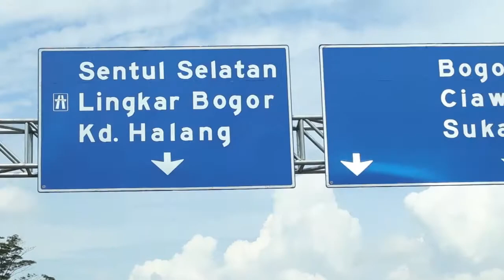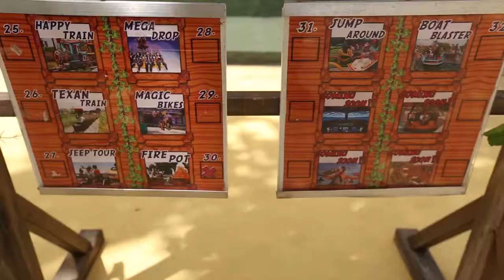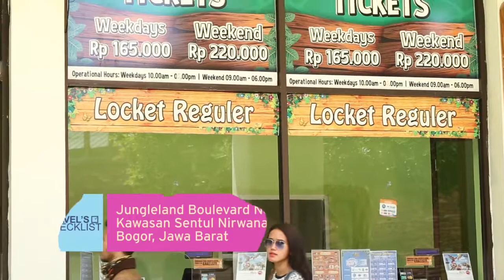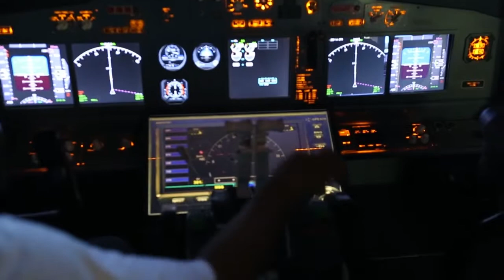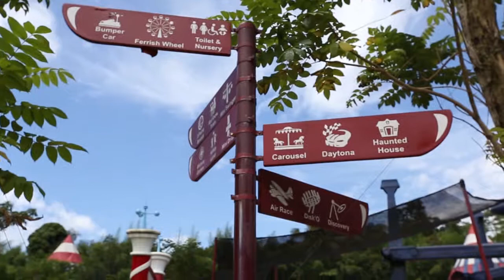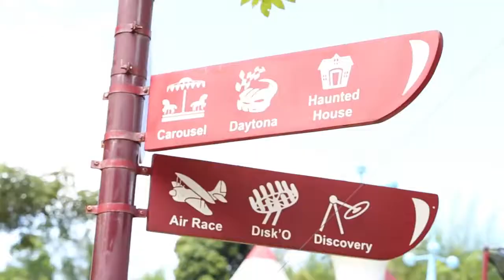Wahana-wahana Seru di JUNGLELAND!